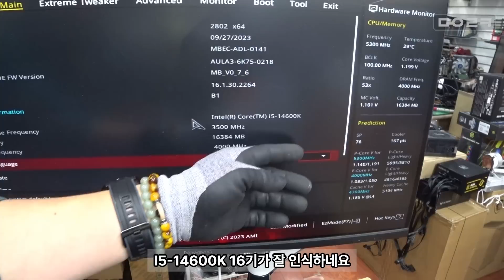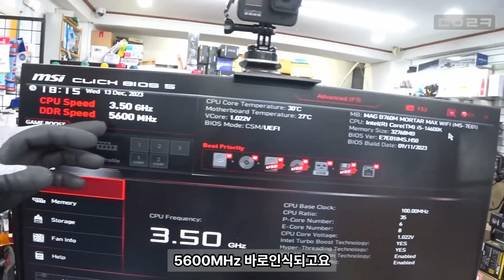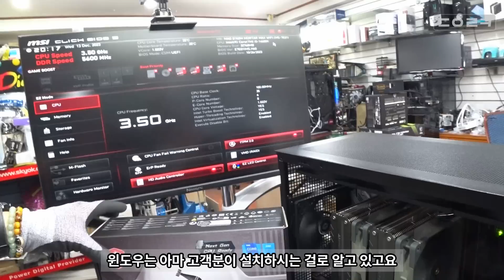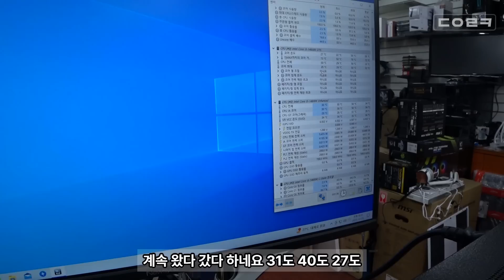AS 점검 그리고 재조립 작업 1타 2피 | 컴퓨터 조립 후 전원이 안 켜지는 | 컴퓨터 수리 매장 일상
감사합니다 ❤😊🎉